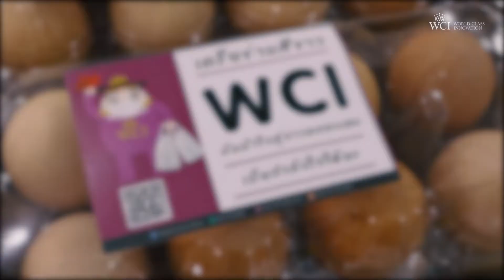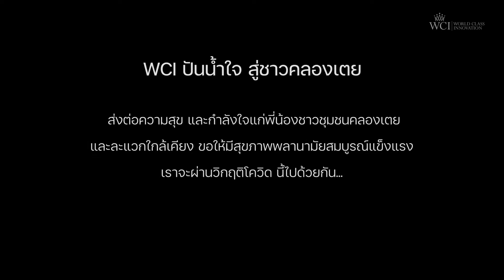WCI : WCI ปันน้ำใจ สู่ชาวคลองเตย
📣  มาชมภาพย้อนหลัง บรรยากาศสุดอบอุ่นใจของชาวเวิลด์คลาส กับกิจกรรม CSR ที่พวกเราภูมิใจ.. "WCI ปันน้ำใจ สู่ชาวคลองเตย" ผ่านมูลนิธิดวงประทีป 😘😍
นำทีมโดย ท่านประธานบัณฑิต เทียนทำนูล, ท่านรองประธาน ฐิตารีย์ หอมจันทร์ และทีมผู้บริหารเวิลด์ คลาส อินโนเวชั่น เป็นตัวแทนกองบุญเวิลด์คลาสฯ ในการมอบข้าวสาร อาหารแห้ง ให้กับ
คุณครูประทีป อึ้งทรงธรรม ฮาตะ เมื่อวันอาทิตย์ 9 พฤษภาคม 64 ที่ผ่านมา...
เวิลด์คลาสฯ ของเรา ก็ขอส่งต่อความสุข และกำลังใจแก่ทุกๆ ท่านที่กำลังเผชิญวิกฤติโควิดครั้งนี้ไปด้วยกัน ขอให้ทุกท่านมีสุขภาพพลานามัยสมบูรณ์แข็งแรง...